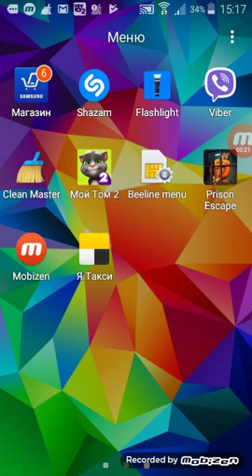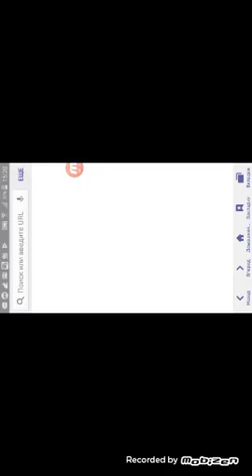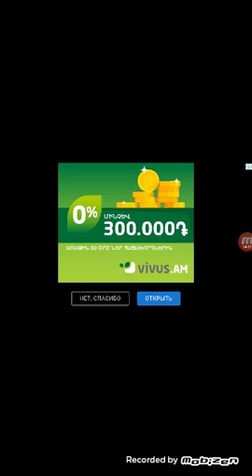Lav xax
Hansen  10patpiska